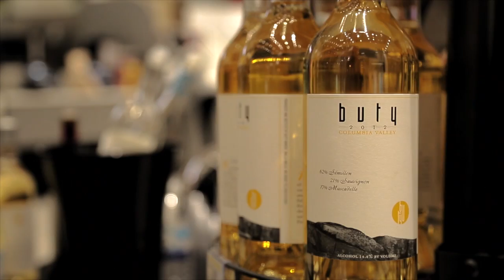Wine TV and Walgreens Flagship Stores Perfect Pairing for Millennials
Wine TV and Wine Channel TV, Inside Sips segment features Wine at Walgreens Flagship Stores, A Perfect Pairing for wine millennials looking for budget and high end wine options for today's wine lifestyle savvy consumers. Wine TV loves the one-stop fresh sushi, beauty, fashion and beverages inside the Walgreens Flagship stores.  Need a wine guide, we love the beverage team and their great pairing recommendations!
Wine Channel TV and Wine TV with Jessica Altieri is a fun wine tv and wine guide, travel lifestyle channel to learn about wine in a fun and entertaining way. Watch Wine TV for wine reviews, wine guide, wine news, wine travel, food and wine pairings from winemakers around the world. Visit and watch Wine TV shows from wine regions with winemakers, celebrity chefs and more.